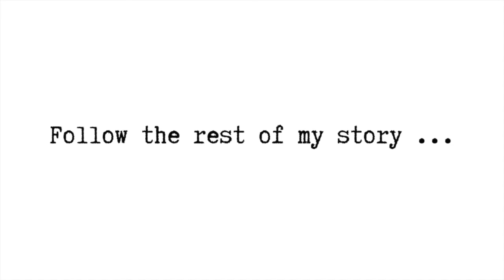Kendon Smart Car TRAILER [STOLEN] - Off the RV | VAN LIFE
This is an Update about my Kendon Smart Car Trailer which was STOLEN Off my RV from the Holiday Inn (Melbourne, FL). Just another day of Van Life adventures!

🛠 TRAILER ACCESSORIES

🛠 Tie Down Straps

🛠 Trailer Towing Kit Locks

🛠 Wheel Locks

🛠 Trailer Tongue Swivel

🛠 Tow Hitch & Ball Start Kit

Hey, I'm Blogging Brandi! Over 5 years ago, I traded my sticks & bricks lifestyle for a life on wheels. Quit my job, sold my house, and everything else, then bought an RV! First, was a Travel Trailer, then Van Life then Motorhome Living. Now, I help people go from feeling overworked, underpaid, and undervalued to living a life of freedom & financial security they love from the comfort of their home on wheels aka Full Time RV Living!

🎓 Learn HOW TO RV Like A Pro Enroll at RVersity

🗣 [JOIN MY SECRET GROUP]
Interact with me behind the scenes:

💪 [FREE MASTERCLASS - 45min online training!]
Learn My Proven 4-Step “Full Time RV Life Formula” To Get Started Fast & Easy!

🤔  What is RVersity?

Rversity = RV + University (a university for Rvers 🚐) created by @BloggingBrandi because of her love 💔 hate relationship for RVs. Sharing Tips, Tricks, Tools & Resources for everything Rving!

Connect on Social  @Rversity

I have worked with tons of brands, companies, and publications. (I.e. promotional partnerships, sponsored trips, website advertising opportunities, speaking event, product & service reviews.)

📫 let’s chat!

I always disclose this information when it is the case. As a customer of the products I refer, you help me sustain the time and resources to create content on this channel by generating revenue from your sales. This doesn't affect you in any way in the checkout process unless I've been able to arrange a discount for you that is special from other customers.